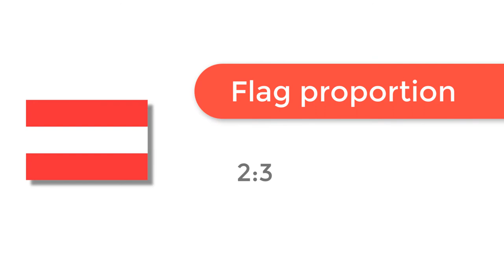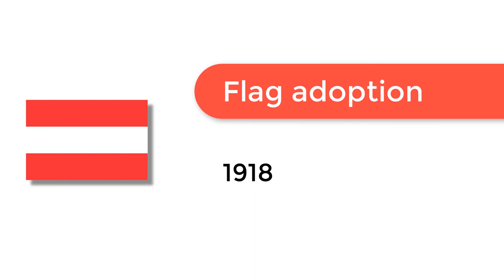Flag of Austria - 🌍 How to Draw the Austrian Flag - SVG Vector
- Flag of Austria: Check out how to draw the flag of Austria. Let’s discover how to draw the national flag of Austria in a few minutes. Discover the national flags of all the countries in the world.